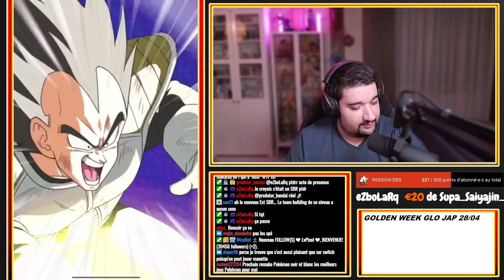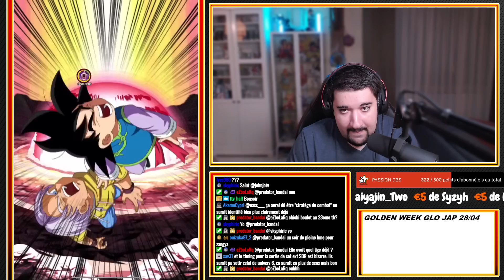EXTRÊME SUPER BATTLE ROAD DIABOLIQUE & SANS MERCI ! CONSEILS & GAMEPLAY ! | DBZ DOKKAN BATTLE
Logo réalisé par El Choco !

Conseils 00:00
Gameplay 04:58